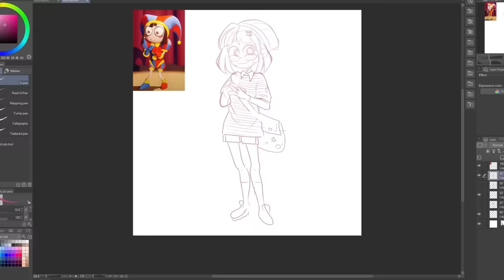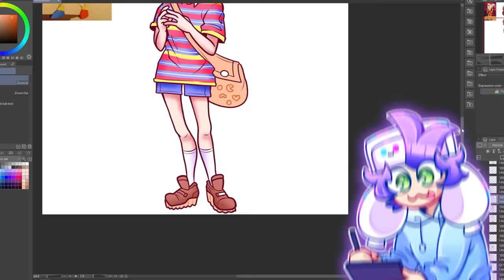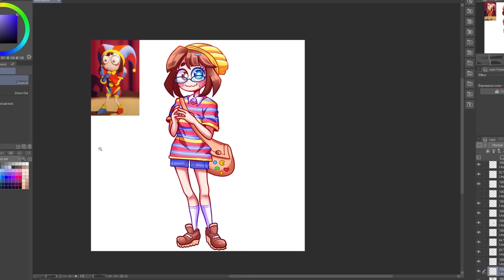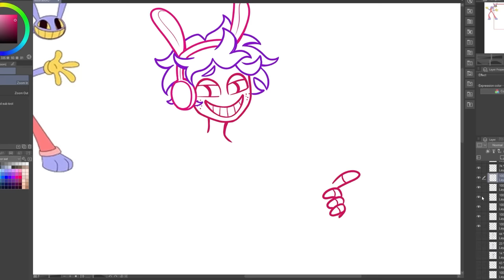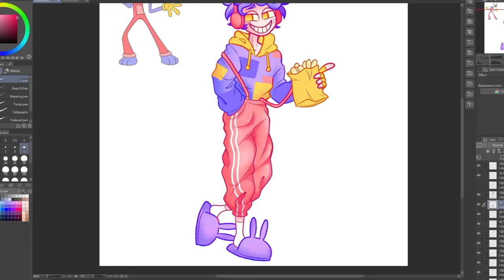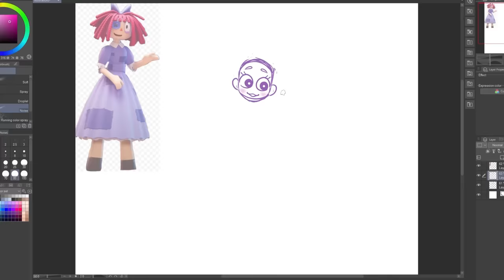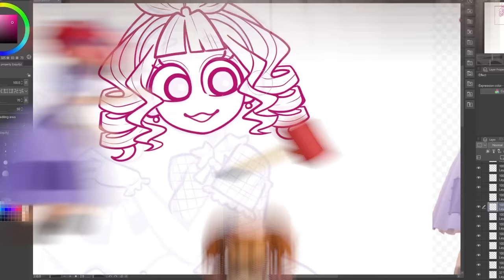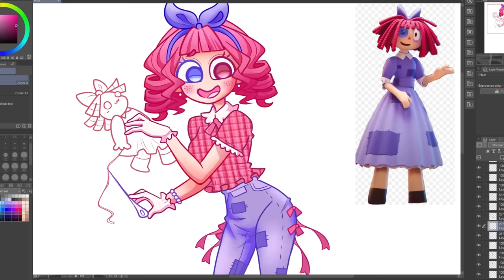if The Amazing Digital Circus characters were HUMAN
Today I drew the Digital Circus characters as humans!

Pomni , Jax , Ragatha